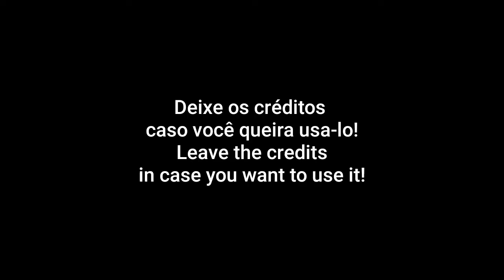PowerDirector Coloring / 1